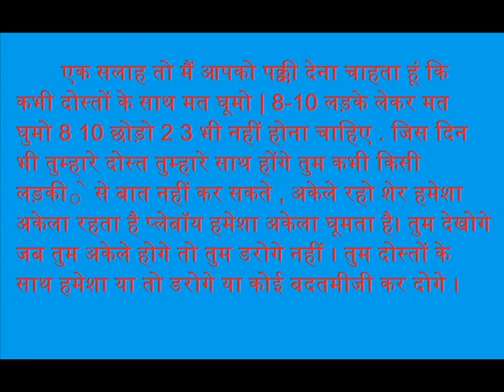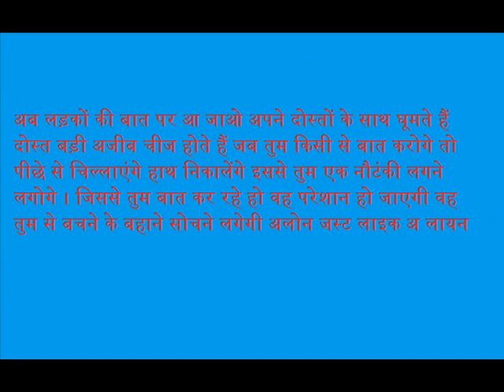akele raho ladki khud aake to propose karegi hindi me lovemaster143 lv143 | Love Master